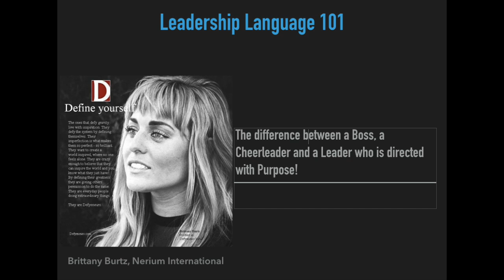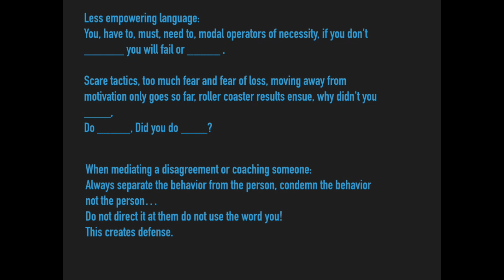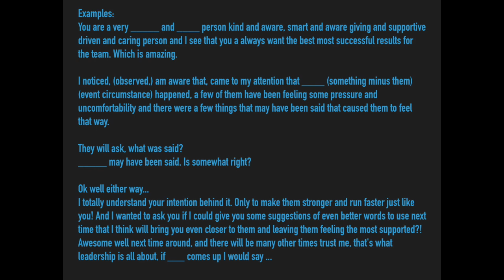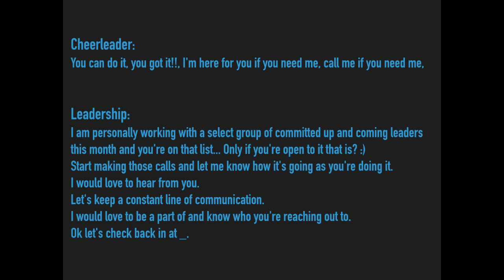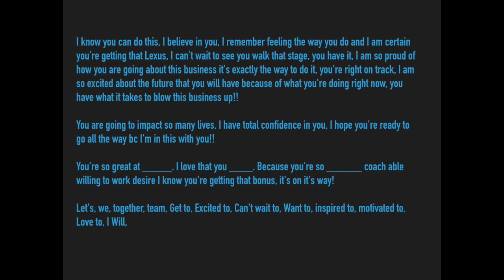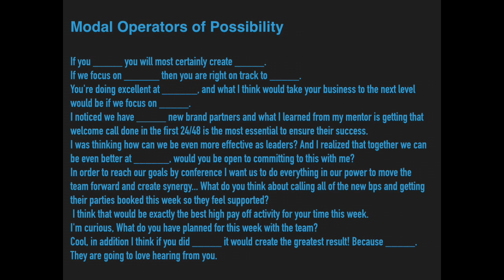How to effectively speak with purpose as a Leader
Leadership Language 101 How to effectively speak with purpose as a Leader, Inspired NLP Neuro Linguistic Programming